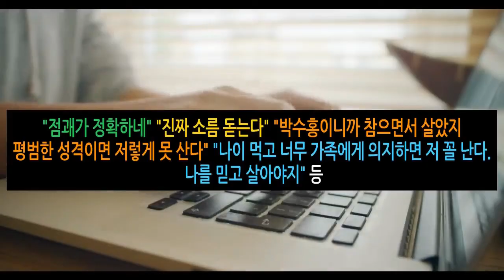박수홍 과 엄마의 소오름돋는 사주 예측 재조명 반응이 대박 (2022년7월1일)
"아들 죽고 母 일어서는..." 다시 보니 소름이라는 '미우새' 박수홍 사주풀이